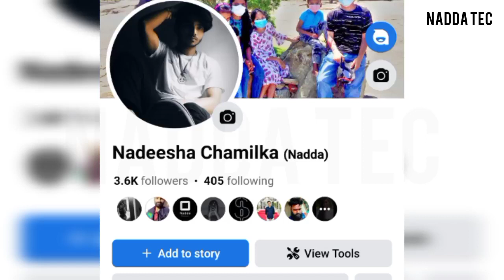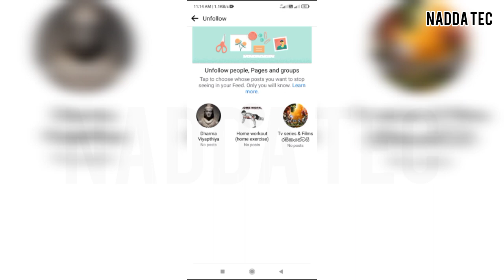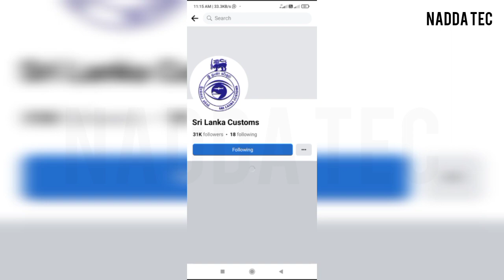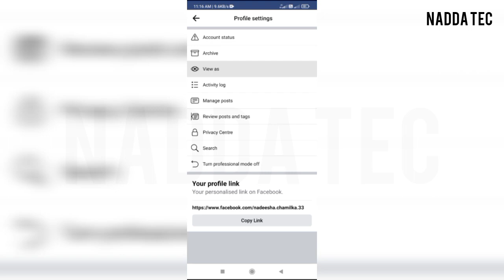How To Unfollow All Facebook Following In One Click 2023 | facebook tips sinhala - nadda tec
Hello my name is nadeesha chamilka !
Welcome to Nadda Tec ! In this video, we are going to tell you how to unfollow all your following  on Facebook at one click..After turning on facebook professional mode, your following will start Showing, if you want to Unfollow All,Then watch the video till the end.